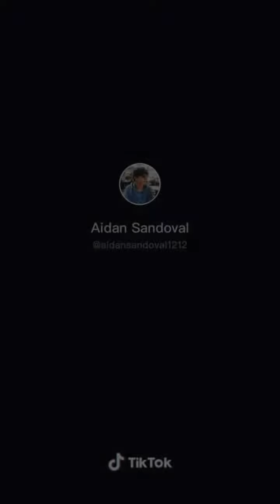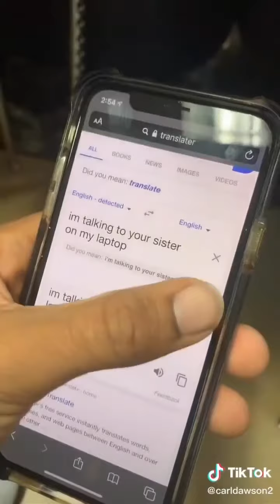Another TikTok Compilation